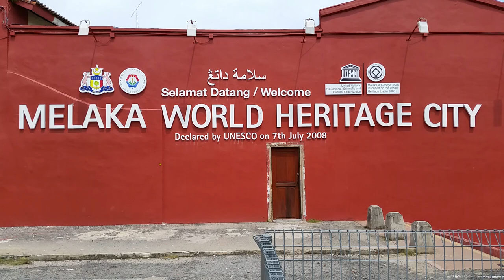Selamat Datang Melaka World Heritage City (reuse allowed)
Papan iklan "Selamat Datang" ini berada di tepi Sungai Melaka berhampiran Little India. Lesen Creative Commons merupakan suatu cara standard untuk pencipta kandungan memberikan kebenaran kepada orang lain untuk menggunakan kandungan ataupun karya mereka. Baca selanjuntnya di